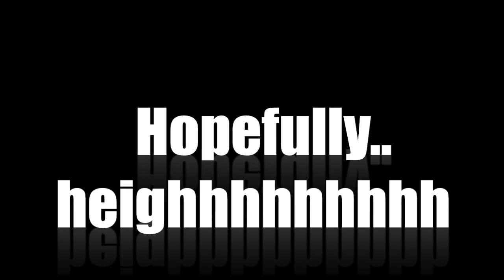The Making of WG2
updated you on the status of whitegirls 2 dropping this december . and well just being us as usual. fuck everyone who dont love it